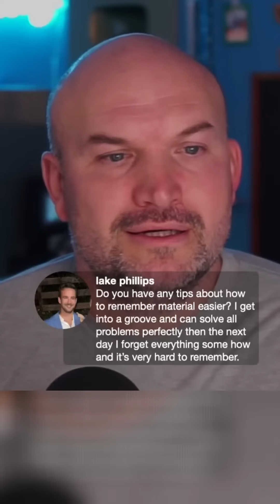Do you have any tips on how to remember material easier?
when you need to remember formulas and information for a test, application makes your life much easier